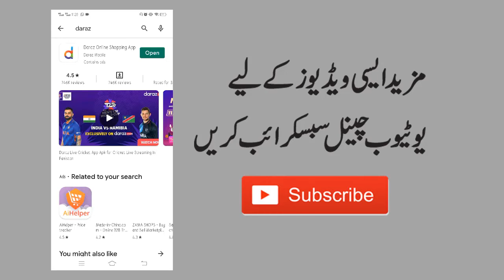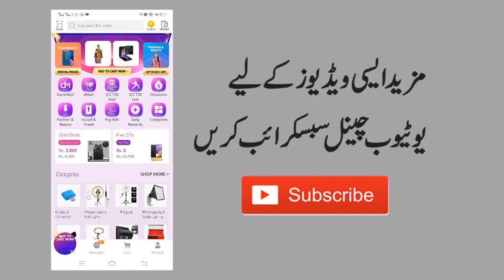Live T20 Match | Free live match 2021 | T20 live streaming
Assalam-o-Alaikum
Hope you are good friends I'm Mehshan Khan  I am Freelancer & Also Vlogger I can upload video in my Channel on daily base about internet working, Interesting Places, Informational Video, Vlogs And Some other content.